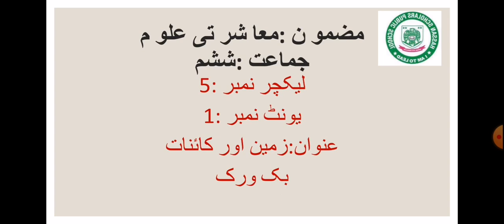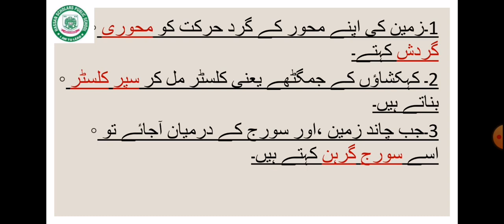Day5, unit1, Lecture 5, 6prograssive Sst(Afaq)